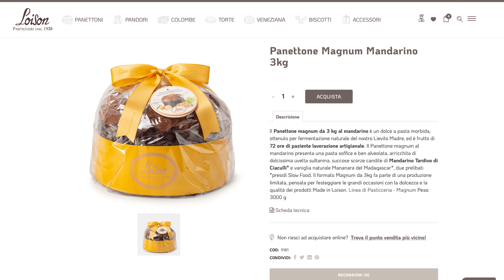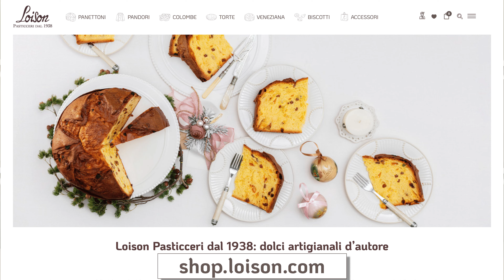Dario Loison presenta il Panettone al Mandarino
Dario Loison presenta il Panettone al Mandarino con uvetta e mandarino tardivo di Ciaculli: come nasce l'idea, gli ingredienti, il gusto e i formati.

Il Panettone artigianale al Mandarino Tardivo di Ciaculli ha un inconfondibile aroma naturale fruttato e delizioso ed è ottenuto attraverso una paziente lavorazione artigianale di 72 ore. La pasta, di colore giallo e ben alveolata, è particolarmente soffice per l'utilizzo di burro, latte e panna freschi ed è arricchita da profumatissimi canditi di Mandarino Tardivo di Ciaculli e Vaniglia naturale Mananara del Madagascar, due prelibati presidi Slow Food, e succosa uvetta sultanina.